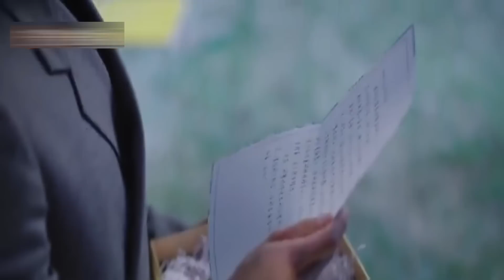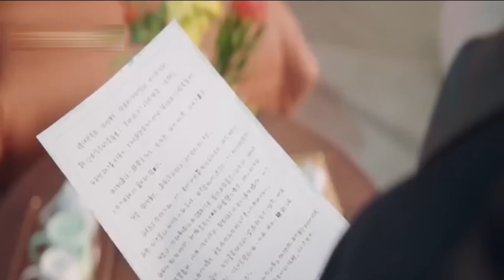Exploration Methods of Love 2023 Part 2 explained in Hindi - Urdu | Chinese drama Summarized हिन्दी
Director: Qiu Yu

Also Known As: Exploration Methods of Love , Secret , Modawi's Secret , White Lotus Is Not Good Enough , Ai De Kan Tan Fa , Mo Da Wei De Mi Mi , Bai Lian Hua Bu Hao Dang

The Su family has twin daughters with very different personalities. One became a doctor of geology and the other became a star in the entertainment industry, until the day she disappears leaving a letter of resignation and a lot of damage in her wake. In desperation her twin sister is kidnapped and forced to replace her on a variety tv show. On top of trying to survive the entertainment business, she also has to pretend to be her sister with her sister's rich and handsome VP boyfriend. What kind of sparks will these two start?

Exploration Methods of Love 2023  Part II Episodes  explained in Hindi - Urdu | Chinese drama Summarized हिन्दी.

Exploration Methods of love 2023 dubbed.

Exploration Methods of love 2023 web series online hd.
Exploration Methods of love 2023 total episodes.

Exploration Methods of love c drama all episodes story in Hindi Urdu translation.

Related Titles:Identical Twin Female Lead, Famous Female Lead, Entertainment Industry, Hidden Identity, Fake Identity, Secret, Adapted From A Novel, Investigation

While living her twin sister's life, she also stole her boyfriend.